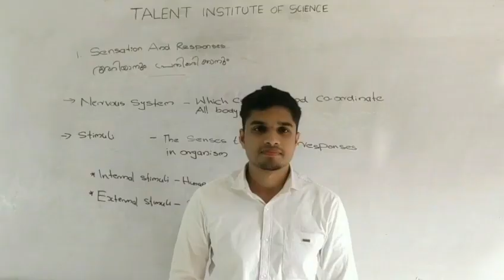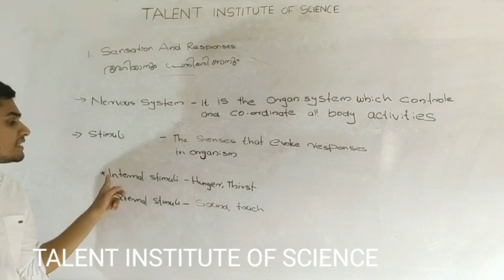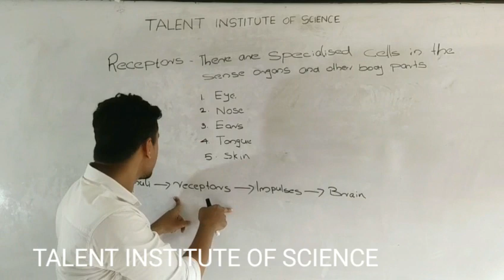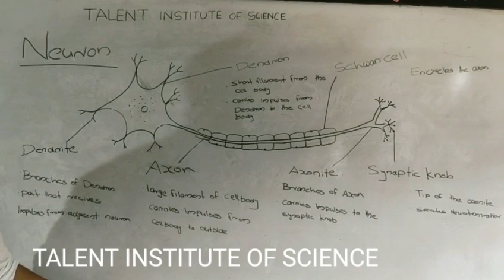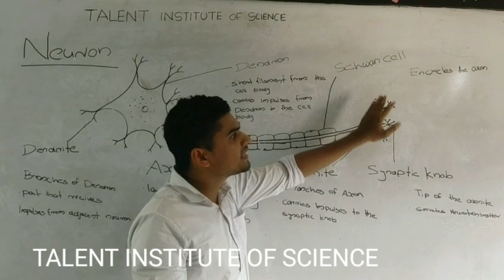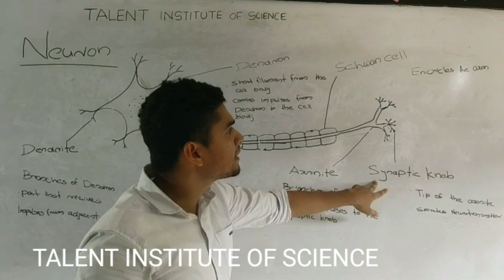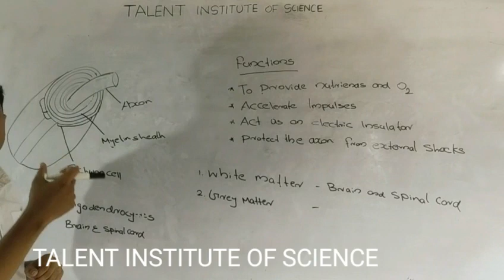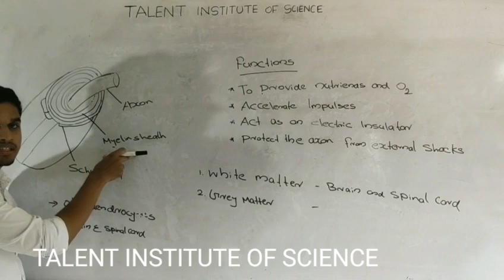SSLC Biology Chapter 1 sensation and responses, അറിയാനും പ്രതികരിക്കാനും, 2020-21, SCERT TEXT book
8, 9, SSLC ക്ലാസ്സുകൾക്കും, SCERT സിലബസ് അനുസരിച്ചു Kerala PSC ക്ക് തയ്യാറെടുക്കുന്നവർക്കും ഉപകാരപെടുന്ന തരത്തിൽ 8, 9, 10 ക്ലാസ്സുകളുടെ എല്ലാ വിഷയങ്ങളുടെയും ക്ലാസുകളും റിവിഷനും

ക്ലാസ്സിൽ ഇരുന്ന് പഠിക്കുന്നത് പോലെ ചെറിയ ഭാഗങ്ങളായി അവതരിപ്പിക്കുന്നു.

കൂടുതൽ വർക്ക്‌ഷീറ്റുകൾക്ക് താഴെഉള്ള telegram ലിങ്ക് join ചെയ്യുക